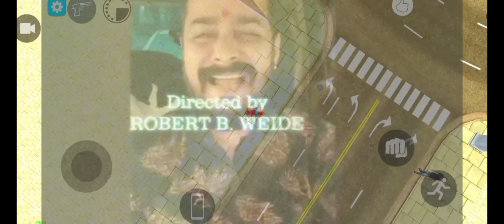কোনটা রিয়েল🤩✔️ কোনটা ফেক😮‍💨❌ Indian Bikes Driving 3D Bangla Gameplay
▶ Like aim :Can we get 100 likes to this video?

Mr. MASUD 01